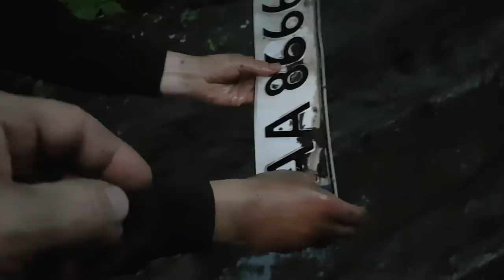РАЗРЫВАЮТ два новых PRADO, ML63 AMG 510 л.с.и стоковый УАЗ, такой OFF ROAD я видел только в YOUTUBE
Витя уговорит даже свмого безнадежного джипера и он поедет в полную жесть, РАЗРЫВАЮТ два новых PRADO, ML63 AMG 510 л.с.и стоковый УАЗ, такой OFF ROAD я видел только в YOUTUBE